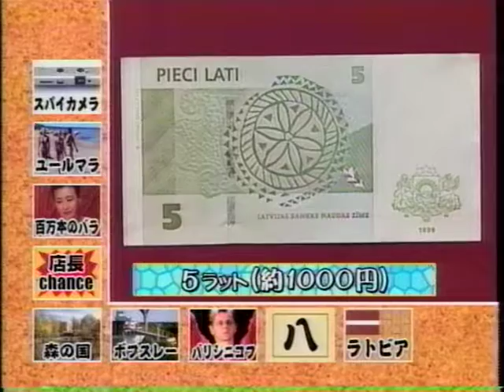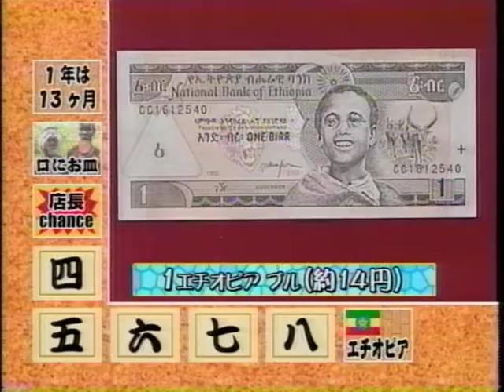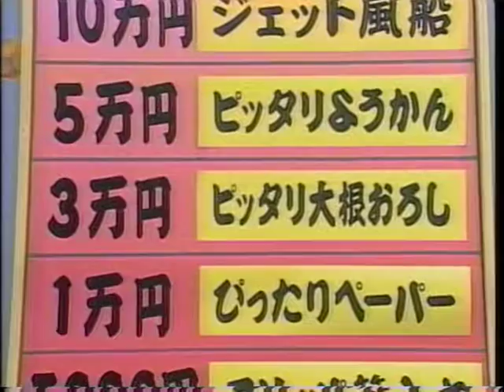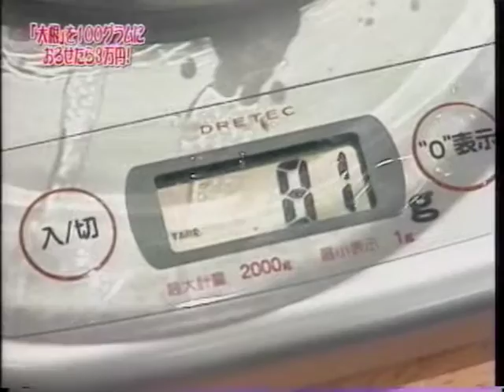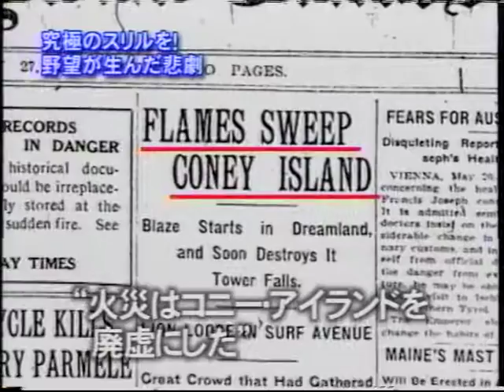斉藤寝具店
ラトビアとエチオピアの回